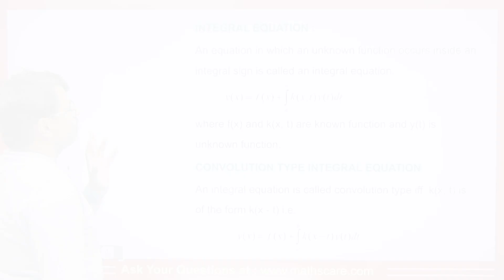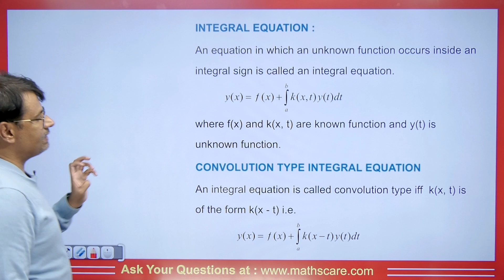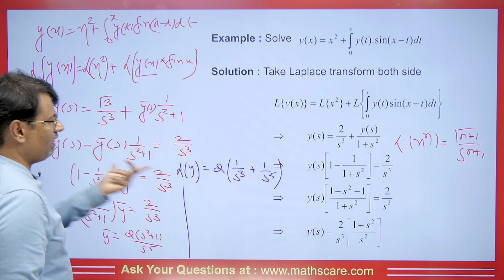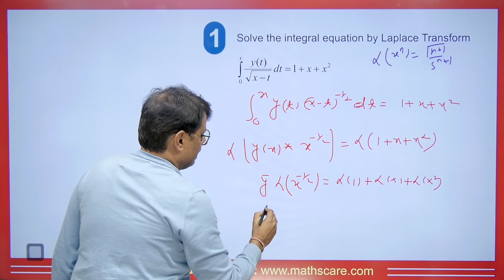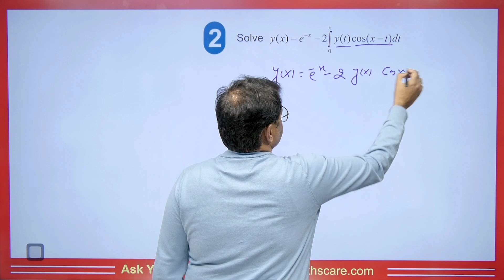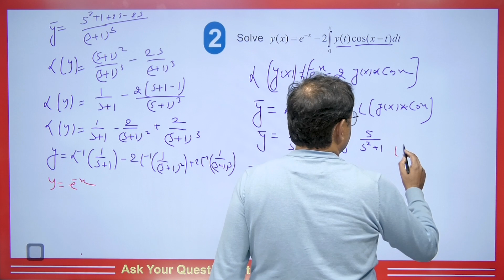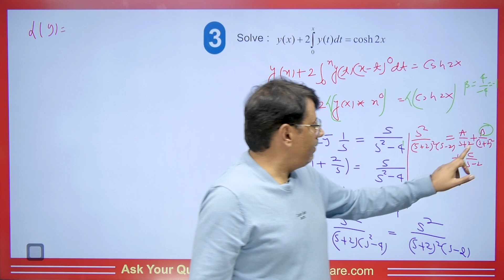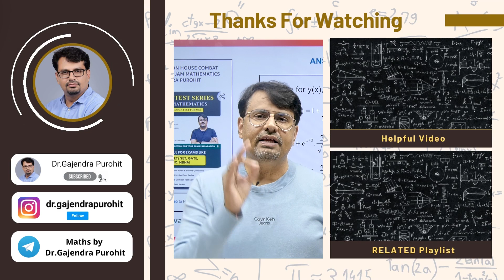Laplace Transform 2.O | Integral Equation | Concept & Example by GP Sir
Get Test Series of IIT JAM (Collection of 1000 Questions) just 449/- Buy

This video lecture on Laplace Transform 2.O | Wave Equation | Concept & Example by GP Sir will help Engineering and Basic Science students to understand the following topic of Mathematics:

1. What is Laplace Transform?
2. Wave Equation Concept & Example.
3. This is helpful For CSIR NET, IIT-JAM, and GATE Exams.

⏱Time Stamp⏱
→0:00 - Introduction to video on Laplace Transform 2.O | Integral Equation | Concept & Example by GP Sir
→0:48 - Concepts on Laplace Transform 2.O | Integral Equation | Concept & Example by GP Sir
→3:20 - Solution of Convolution Type Integral Equation by Laplace Transform
→4:40 - Eg 1 on Laplace Transform 2.O | Integral Equation | Concept & Example by GP Sir
→8:24 - Q1 on Laplace Transform 2.O | Integral Equation | Concept & Example by GP Sir
→12:34 - Q2 on Laplace Transform 2.O | Integral Equation | Concept & Example by GP Sir
→16:19 - Q3 on Laplace Transform 2.O | Integral Equation | Concept & Example by GP Sir
→21:52 - Ques for comment box on Laplace Transform 2.O | Integral Equation | Concept & Example by GP Sir
→22:04 - Conclusion of the video on Laplace Transform 2.O | Integral Equation | Concept & Example by GP Sir

Dr.Gajendra Purohit